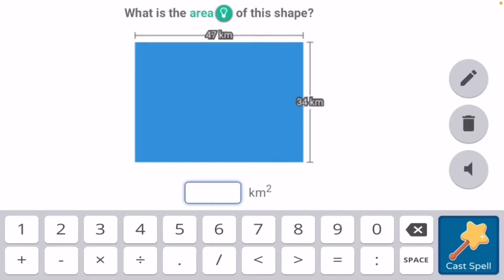Winterfest 2020 - Everything You Need to Know! (Prodigy Math)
Winterfest has arrived in Prodigy. Search for snowmen and battle the monsters to get magical snowflakes to use in the Winterfest shop!

Prodigy Math Game: Ep 97

Timestamps:
0:00 Introduction
0:20 Streaming (Skip if not interested)
1:23 Taking a look
2:00 The Winterfest Shop (2020)
4:56 About Winterfest
6:11 Daily Battle for 10 Snowflakes
8:00 How to redeem your Snowflakes
8:48 Daily Wheel Spin
9:15 Rest of the Video

Track Name: タイニーリトル・アジアンタム
Artist: ShibayanRecords
Album: TOHO BOSSA NOVA 2
Remixed By: Thinking Reported (prod.)